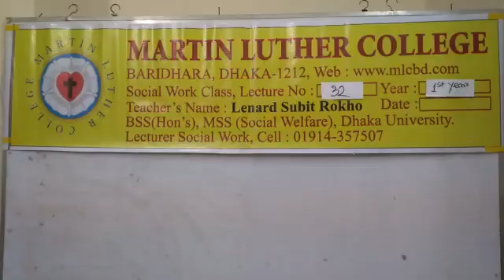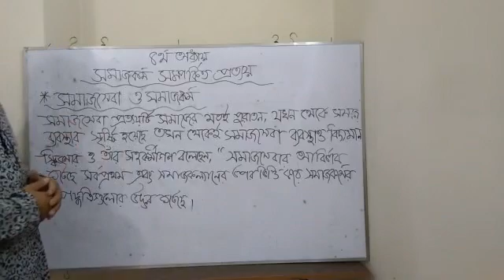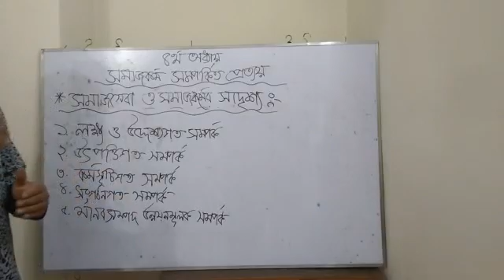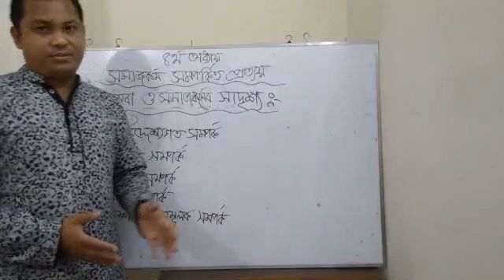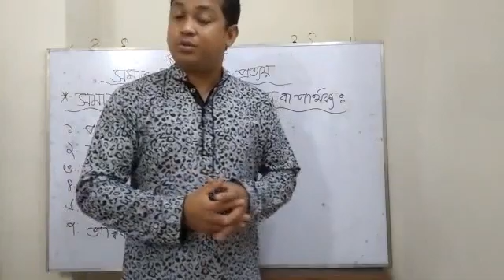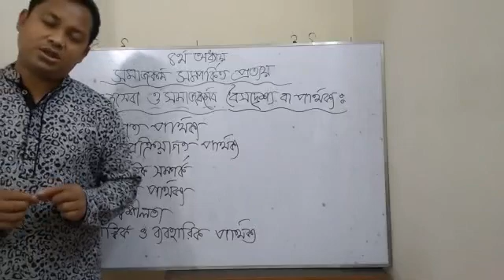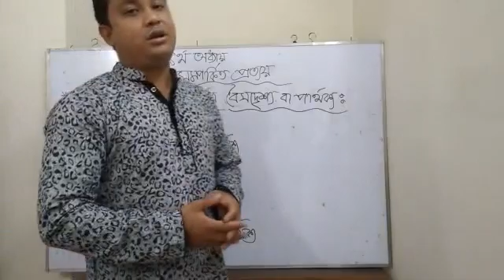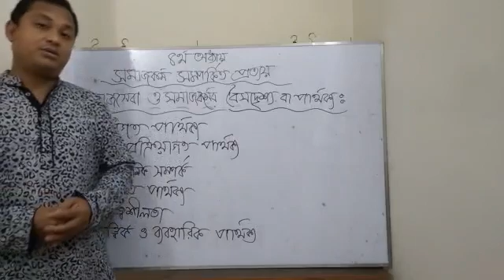HSC 1st Year Social Work Lecture 32